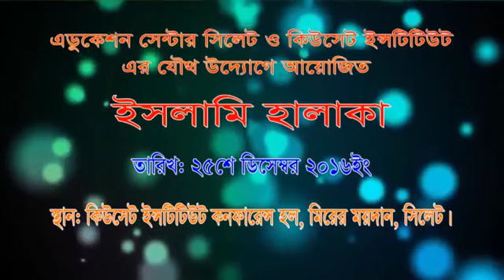ইসলামী বিশ্বাস সমুহ 2016 | Muhammad Enamul Haque | এনামুল হক চৌধুরী